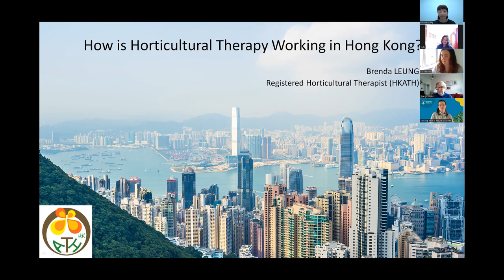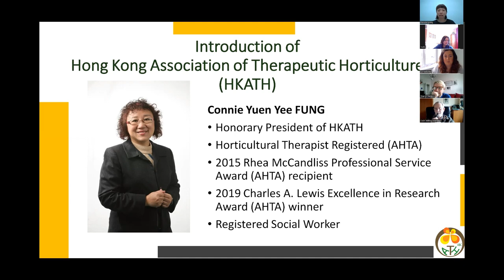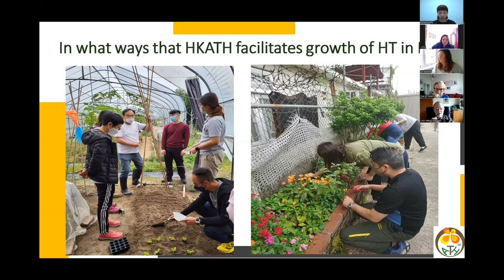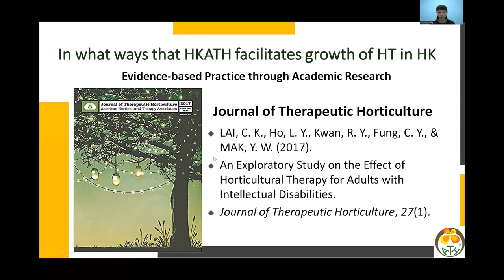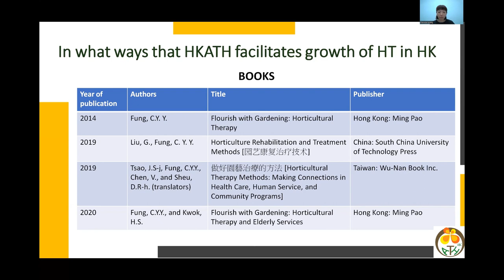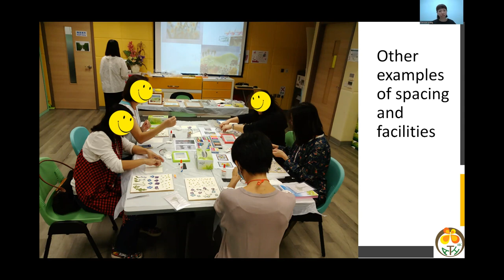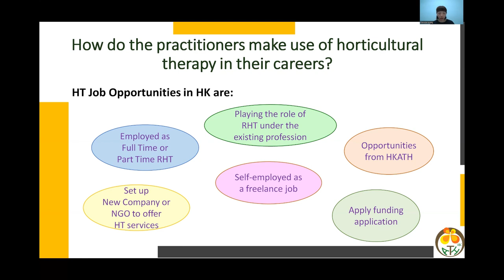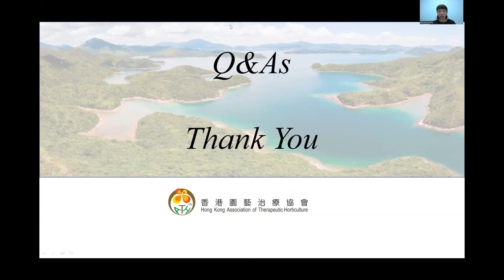SS24 - How is Horticultural Therapy Working in Hong Kong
The Hong Kong Association of Therapeutic Horticulture, established in 2008, aims to facilitate growth of HT in terms of professionalism and popularity. HKATH hopes to improve the public health and well-being with HT. It provides certification, training, internship and research. Brenda will introduce "How is Horticultural Therapy Working in Hong Kong?"